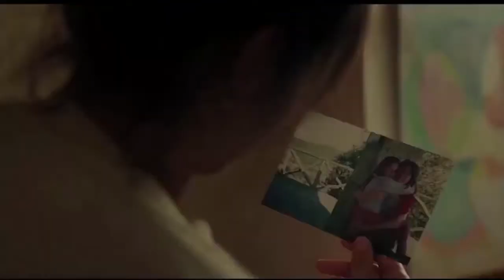MELTEM Bande Annonce VF 2019 HD